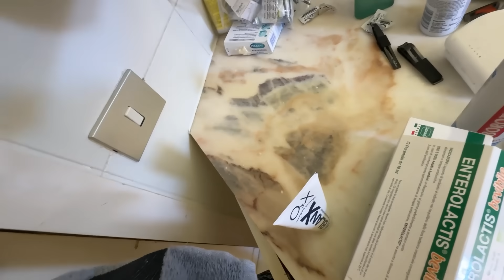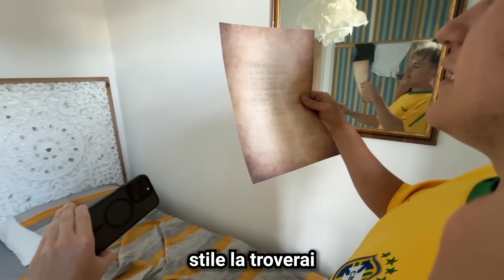CHIUDO i miei Amici nell'ESCAPE ROOM IMPOSSIBILE da €1000 in Villa The Booyz!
Oggi proveremo a scappare dall'escape room impossibile che ha creato @PowahYT  per intrappolarci in questo nuovo video! Riusciranno ad uscire @Ferro2 @Refeez e @continssyt ?